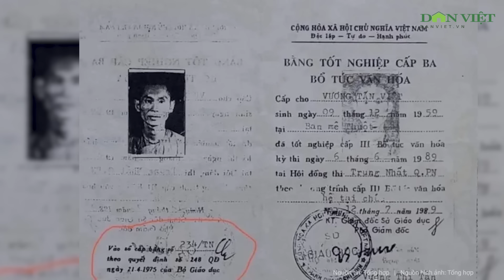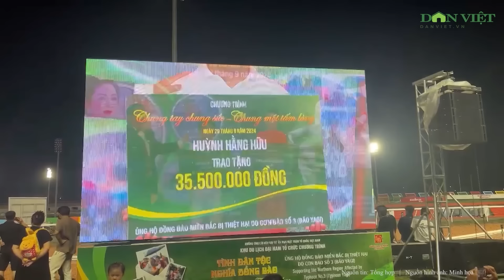Vụ ông Vương Tấn Việt - Thích Chân Quang: Các căn cứ để thu hồi bằng tiến sĩ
Bộ GD&ĐT xác định ông Vương Tấn Việt đã sử dụng bằng cấp ba không hợp pháp nên các cơ sở đào tạo phải tiến hành thu hồi bằng đại học, thạc sĩ và tiến sĩ đối với ông này.